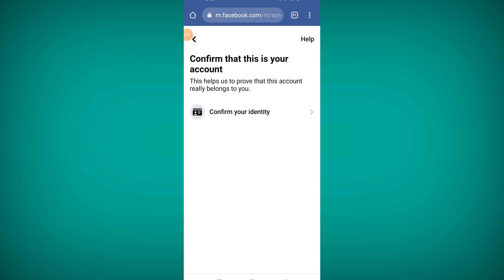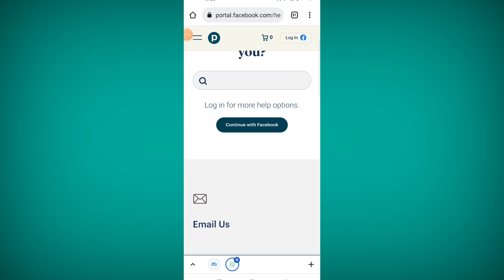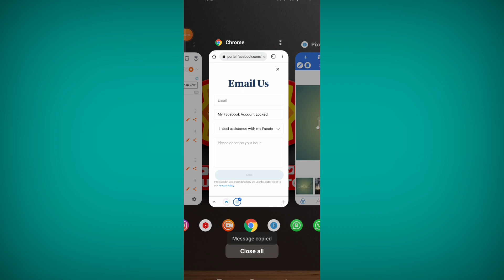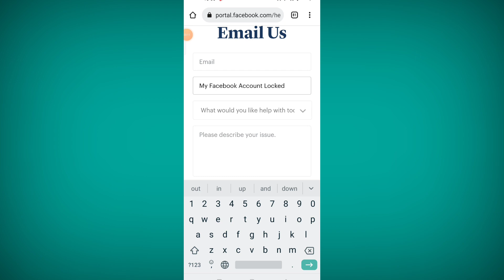Your account has been locked Facebook |How to Unlock Facebook Account Without Identity | Fb lock id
So Hello Dosto is video me aap logon ko btaya hu ki aap Facebook Locked Account me Get a code Option Kaise la sakte hai

Your Quaries:-